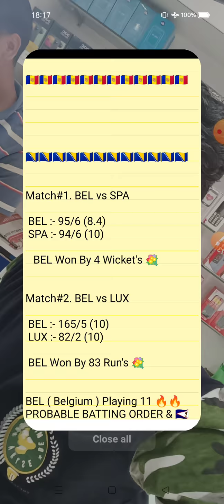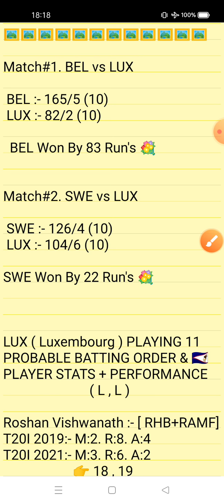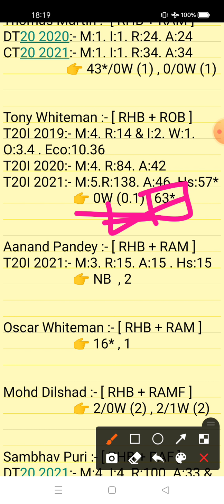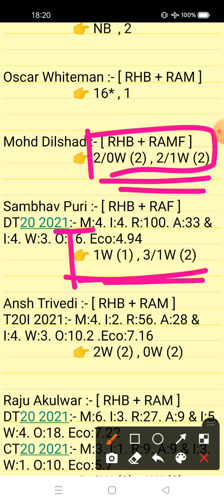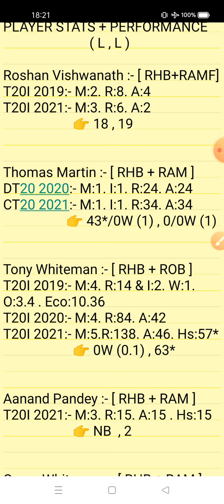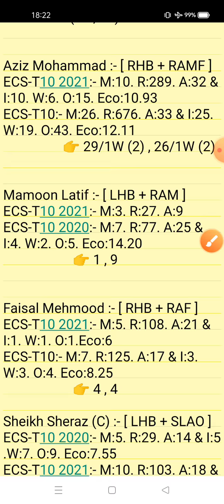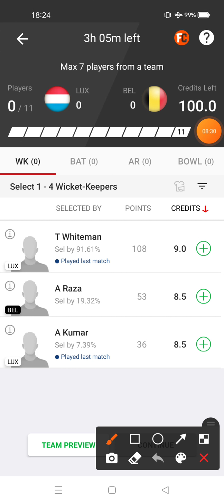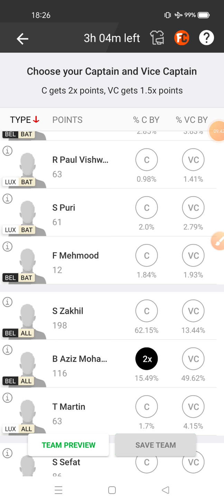LUX vs BEL Dream11 Prediction | LUX vs BEL Dream11 Team | LUX VS BEL 10th Match ECC-T10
1. This analysis is based on my Understanding,knowledge and instinct. While selecting your team, consider the points mentioned and make your own decision.

2. Dream 11 takes great care to comply with all central and state legislation in India to ensure that users are fully protected. Every contest on platform is carefuly designed to comply with applicable statutes and regulations in India. Dream1 constitutes a 'game of mere skir, which makes the Dreamll game exempt from the provisions of the Public Gambling Act, 1867 (PGA) Dreamil is a legitimate business activity protected under Article 19(Dg) of the Constitution of India